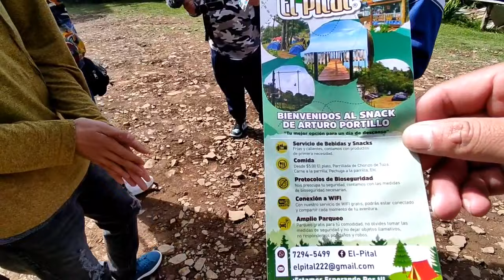Aventura 4x4 increíble mira casi nos caemos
Hola soy Nay Santos Junto a  MauPerfum somos Soñadores y emprendedores este año  tenemos muchas metas y solo la lograremos con su ayuda, de antemano muchas gracias por acompañarnos en esta aventura..

Quieres ser colaborador de este canal esto son los métodos dónde puede ser padrino de algún caso o de canal

número  de cuenta  del banco agricola
Nelson Adonay Contreras Santos
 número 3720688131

Recuerda tienes que verificar que te comunicas con uno de los Dos por medio de video llamada en WhatsApp el cell de Mau es el único que está  publicado en redes